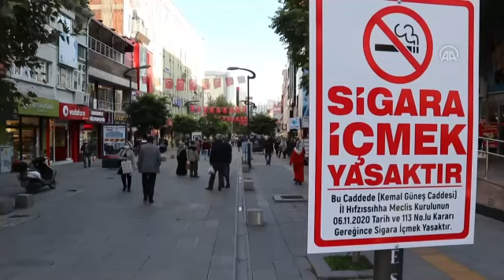20201113 3 45347347 59728500 Web